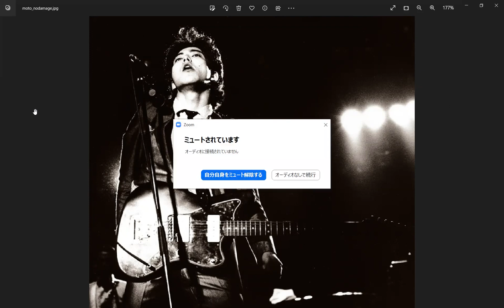1980年／ルーツ／佐野元春「アンジェリーナ」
イントロ部分のギターのフランジャー音が、なんとも良かったですね。